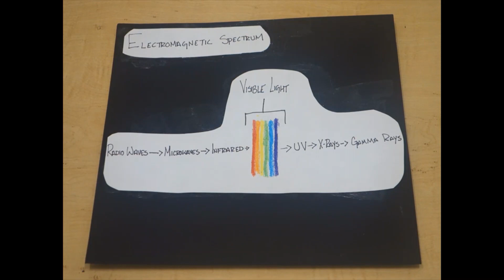Experiment with Optical Illusions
Learn about light and illusions with Librarian Marten while making your own version of the popular Pepper's Ghost illusion. For more optical illusion fun, check out one of these books

Thank you for participating in this STEAM/MakMo program. Please take a few minutes to fill out the survey to share your thoughts on your experience.